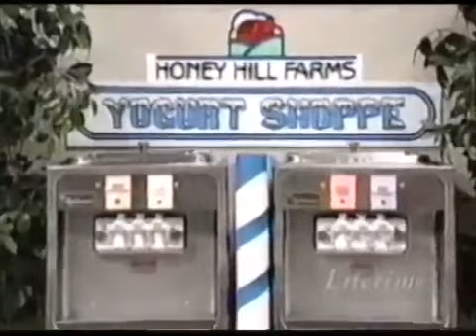Supermarket Sweep - Liz & Noelle vs. Julie & Christine vs. Isela & Erika (1994)